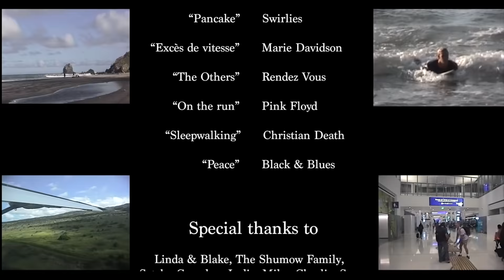Power Surfing Meets Gymnastics | Noah Hill in Casual Threat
"Holy shit who is this guy?" was our writer's actual response to watching Noah Hill's newest film, Casual Threat, for the first time.

"A surefooted and acrobatic Maui/Californian goofyfoot with a casually dangling lead arm, there’s a distinct Parker Coffin vibe here," he continued. "But Hill is a jack of all trades and looks to be a master of them, too. Solid frontside and backside barrels, airs that will put some CTers to shame, f—-d up power gouges, the list goes on. If you spot a gap in his surfing, well, you’re just grasping at nonexistent straws."

Video by Quinn Graham.